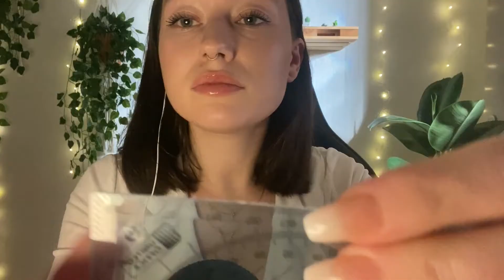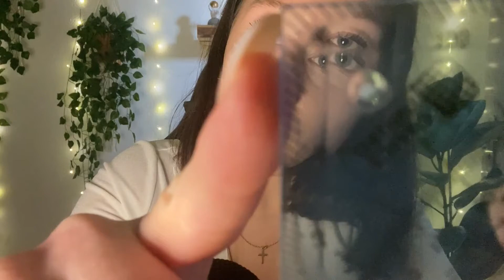ASMR FRANCAIS - Je te mesure en chuchotant 📐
2 vidéo par semaine !!!

Bienvenue pour ta séance d'ASMR, dans cette vidéo je te mesure tout en chuchotant, pour que je puisse dessiné ton portrait. Profite de cette agréable moment.

Chapitre :
0:00 Intro
1:52 Equerre
4:36 Mètre ruban
21:40 Mesure avec les doigts

Si tu veux me rejoindre pour me soutenir clique 👇🏻 sur le lien ci-dessous :

🎧 Des écouteurs ou un casque sont recommandé pour profiter pleinement des bienfaits de cette vidéo.

L'ASMR est une technique de relaxation composée de son étranges et de paroles chuchotées qui déclenche un bien-être intense accompagné de petit frissons qui peut aider à mieux dormir, à diminuer le stress et à se détendre après une longue journée difficile.

Matériel utilisé :   🎥 iPhone 11
                               🎤 Blue yeti

Laisse toi allez au doux son de l'ASMR 💖.